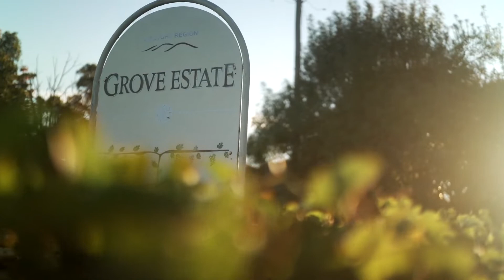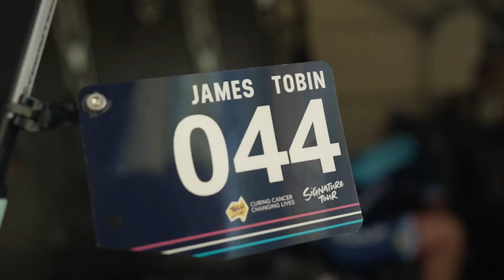Tour de Cure - Signature Tour 2022 Day 8 (Team A)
Day 8 and it was a day not to be underestimated – the biggest elevation we have yet done. Grove Estate Vineyard really turned on a great morning for us, as we launched Signature Tour 2023. Have you registered your interest?

We were celebrated in Crookwell and the roadside donations absolutely kept our wheels turning. Thank you so much to all the communities who have supported us along the way.